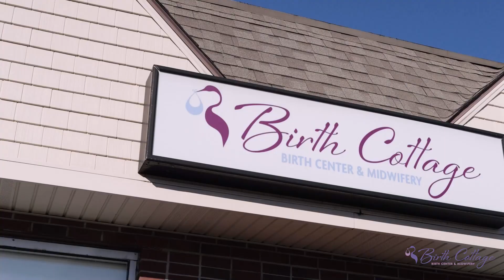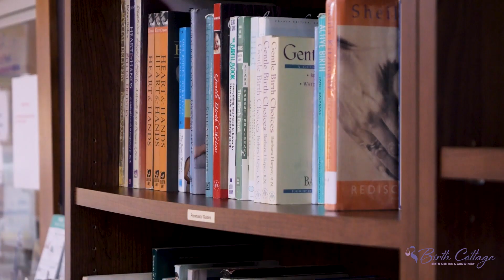Student Midwifery at The Birth Cottage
Our goal is to alleviate financial burdens for student midwives, ensuring they can focus on acquiring essential skills to flourish in their midwifery journey. We believe in empowering and uplifting students, enabling them to balance their personal lives and families while pursuing midwifery school. Our aim is to provide diverse learning opportunities from experienced midwives, enriching their education in every way possible.